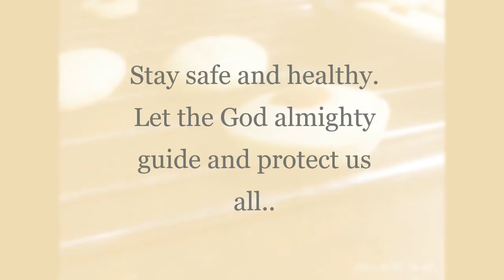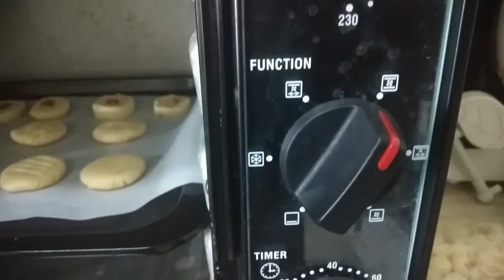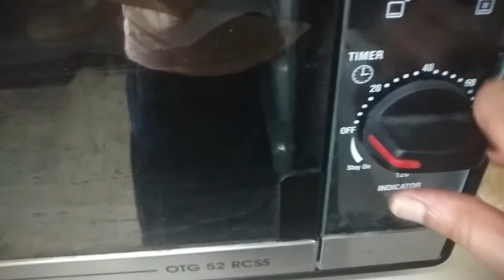Simple Eggless Butter Cookies | Cookies without baking powder/soda | Suryas CookBook Cookies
Hi All,
Thank you each one of you for supporting this channel. Due to some unforeseen situations I could not post a video for a long time. Here is my new recipe , yet a simple and yummy one.